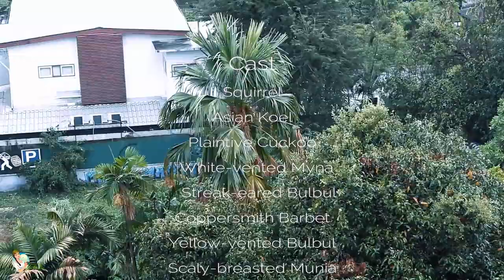🟢 « Birds Under Rain » CINEMATIC video 4K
🗺 A travel enthusiast Nathalie shares her passion for 🦜Birdwatching and shows unique and common birds of Thailand🇹🇭. This is a beautiful CINEMATIC 4K video featuring birds under rain 🌧 and city and nature views under rain️.

In this video you will see these birds:
✅Asian Koel Black-collared Starling ✅Coppersmith Barbet
✅Oriental Megpie Robin
✅Plaintive Cuckoo
✅Scaly-breasted Munia
✅Streak-eared Bulbul
✅White-vented Myna
✅Yellow Vented Bulbul
and
✅Squirrel

 Thanks very much for watching!I appreciate your 💬comments, Likes and 🤝Shares!